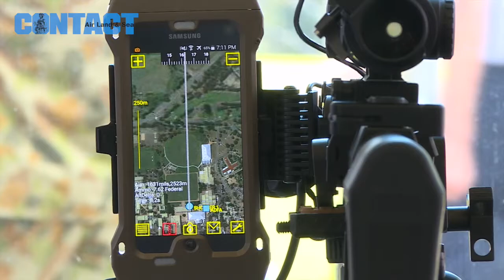army innovation day 2016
For the third consecutive year, the Australian Army invited industry to demonstrate their leading equipment, tools and enabling systems, at the annual Army Innovation Day held in Canberra on 12 November 2016. read more